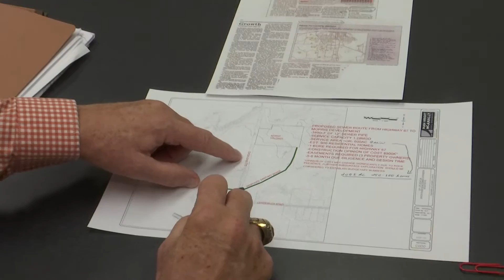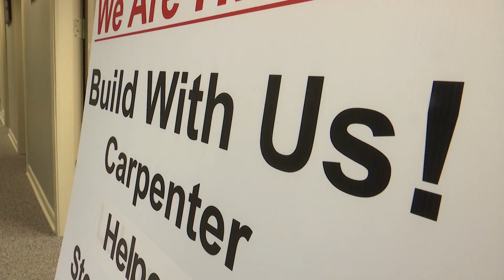WATCH: New neighborhoods aim to draw people to Decatur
The Mazda Toyota plant site is just down the road from Decatur. But much of the residential development for the 4000 workers and their families hasn't happened in town until now.